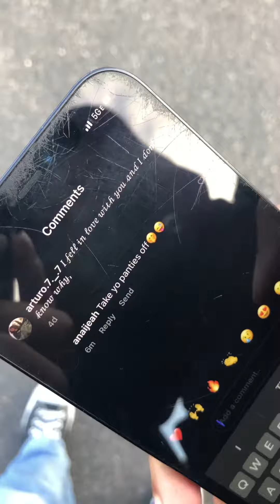Con mis amígies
Are best moments😭🤞.